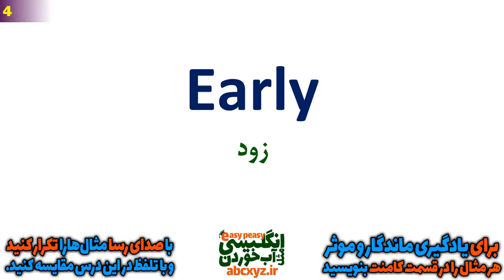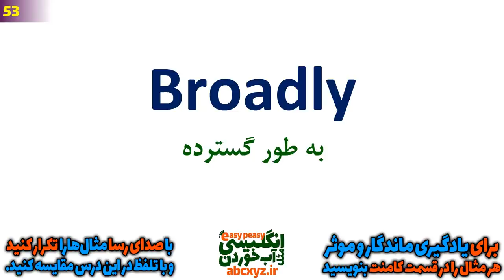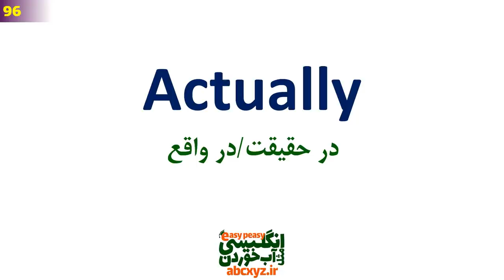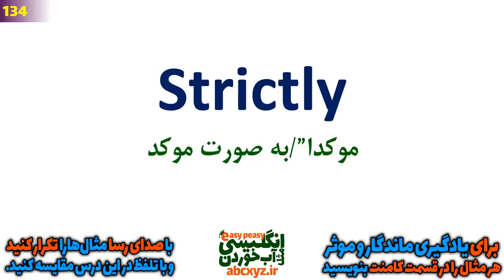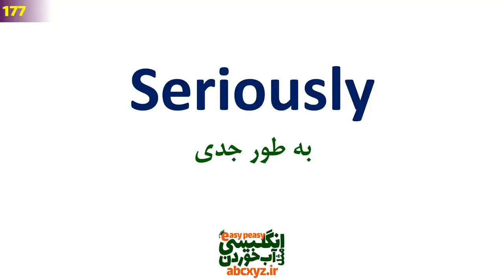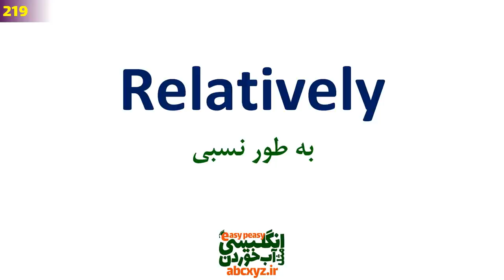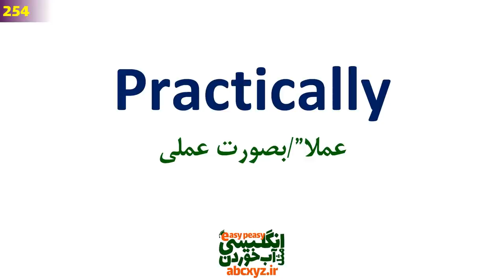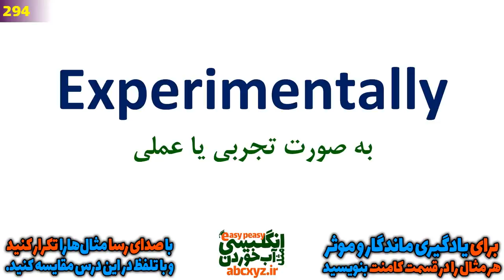لغت‌های ضروری و حیاتی و کاربردی و پرتکرار با پسوند Ly در انگلیسی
لغت های ضروری و حیاتی و کاربردی و پرتکرار با پسوند Ly در